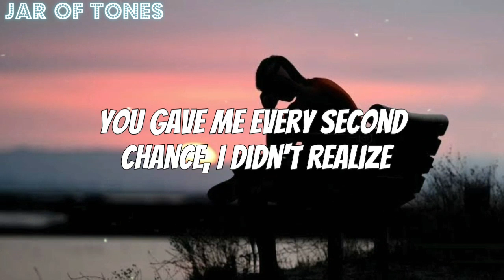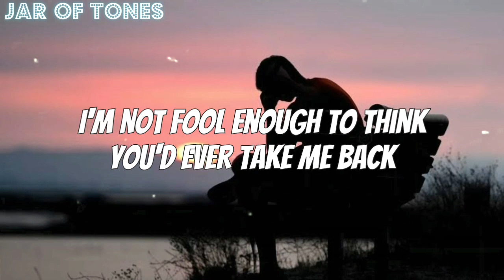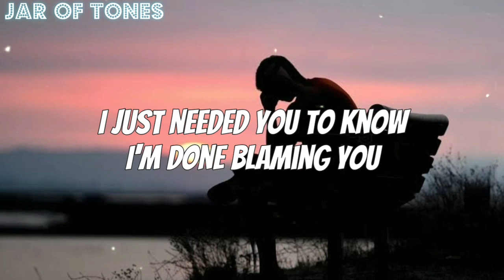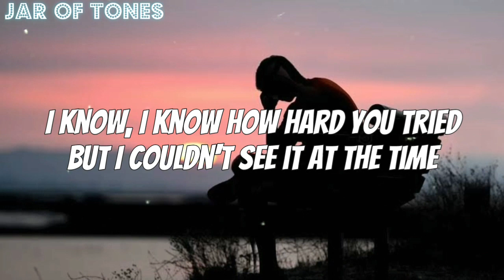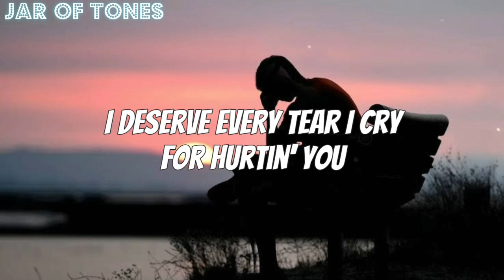Ryan Griffin - Woulda Left Me Too (lyrics)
Woulda Left Me Too · Ryan Griffin

Sake of the Summer

Lyrics
You can't lie to yourself
Sittin' in a quiet room
Not long before the walls
Start whispering back to you
They saw everything and tell the truth
In picture frames

You gave me every second chance
I didn't realize
There would come a last one
Right before your goodbye
And I understood just in time
To be too late and

Baby, I know how hard you tried
But I couldn't see it at the time
And I hate myself tonight
For what I put you through
I deserve every tear I cry
For hurtin' you
The truth is
I woulda left me too

I'm not fool enough to think
You'd ever take me back
Oh, it's much, much, much
Too late for that
And I hope next time love treats you
The way I wish I did, 'cause

For hurtin' you
The truth is

Right now my sorry might not
Mean a thing to you
I just needed you to know
I'm done blaming you

I know, I know how hard you tried
For hurtin' you